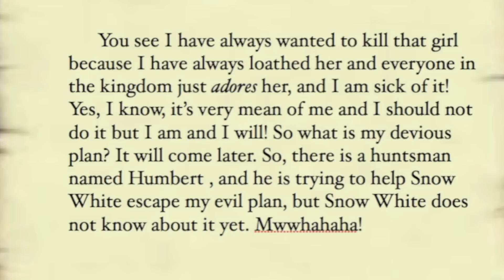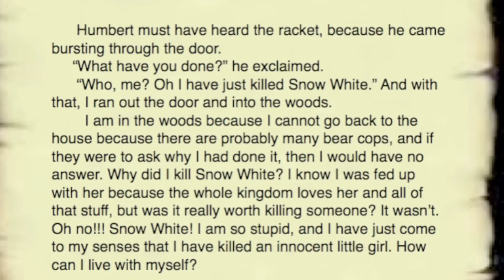The Real Story of Snow White